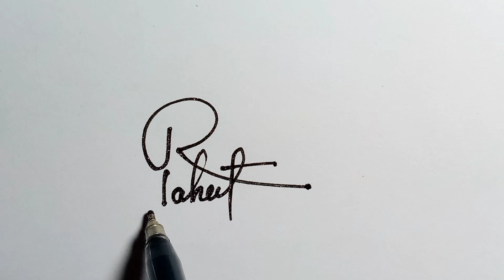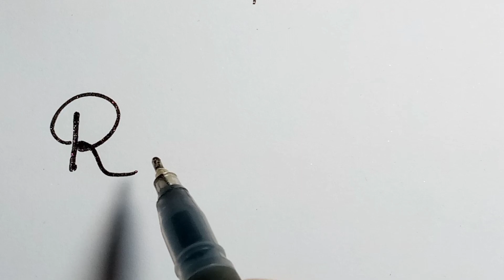Signature design. Rahat Minhaz. name Signature Style.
Signature design. Rahat Minhaz. name Signature Style. Signature Design.